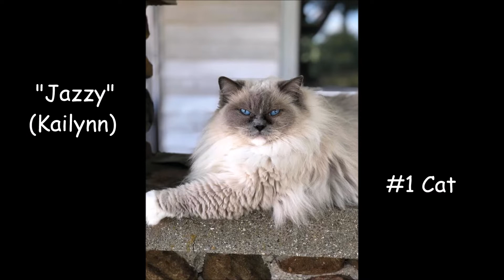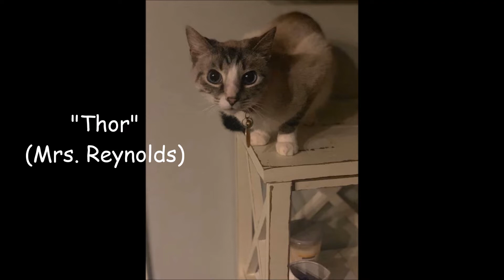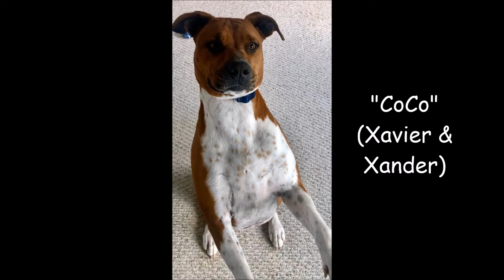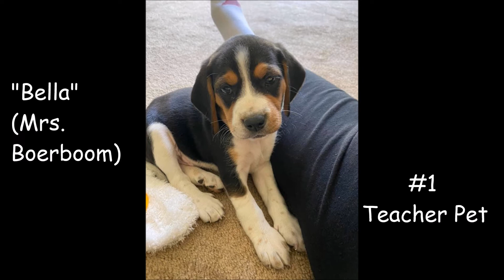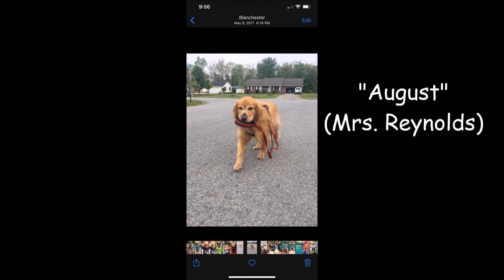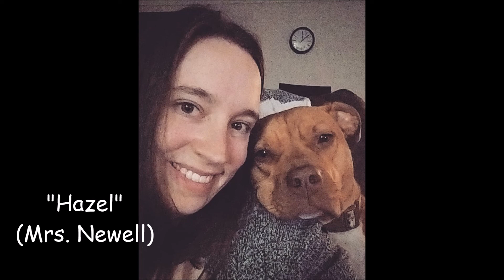5 13 2020 Virtual Pet Show